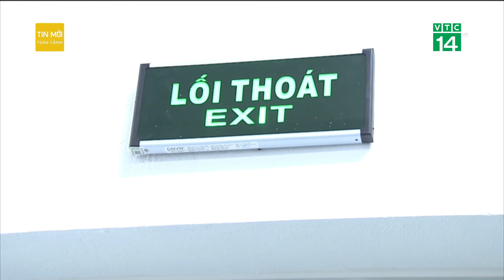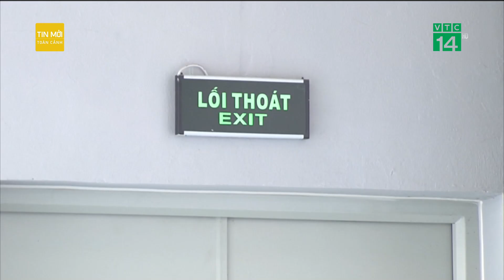Cục Hàng không hé lộ nguyên nhân sự cố nứt đường băng sân bay Vinh | Tin mới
Tin mới | Chiều 3/7, Cục Hàng không Việt Nam vừa có thông cáo báo chí, trong đó nói rõ về nguyên nhân đường băng ở sân bay Vinh bất ngờ gặp sự cố vào sáng cùng ngày.